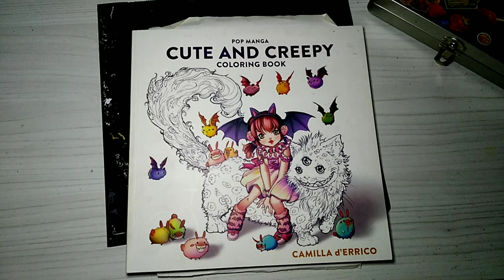Coloring the eels in Cute and Creepy.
I used a watercolor palette(forgot brand name but I did unboxed it on my channel)
prisma color pencils, and white paint marker.